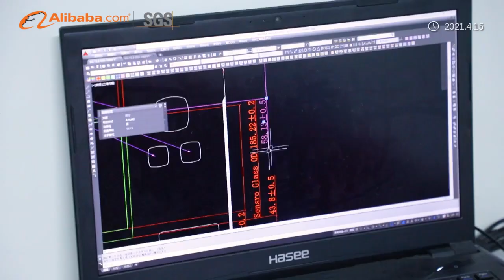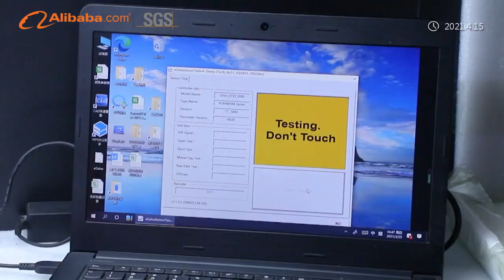Touch solutions, touch monitor, touch scren, touch panel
ShenZhen Ever Glory Photoelectric Co.,Ltd is a national high-tech enterprise,founded in 2011,with 15000 m2 production facilities located in ShenZhen and DongGuanCity. We are dedicated to providing high quality Projected Capacitive Touch Panel of G+G and G+FF structure,Display Solution and Touch Monitor & Panel PC from 7"-65".
As a fast-growing and innovative company, We are the first company in China mainland started the research and production of large size PCAP, The relevant patents of bonding Technology, equipment, and bonding tape were obtained, Our laboratory of new materials research was built in 2016.We are aiming to be the most professional and reliable Touch Solution partner for industrial / Outdoor /Medical /Military / Banking / Self-Service Terminal / Education /Transportation / Smart City / Home Automation industries.